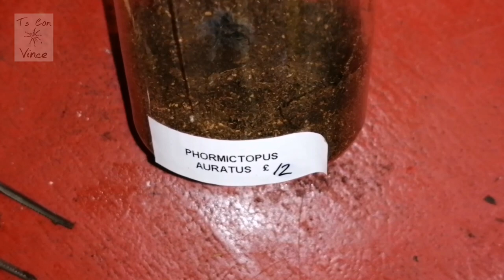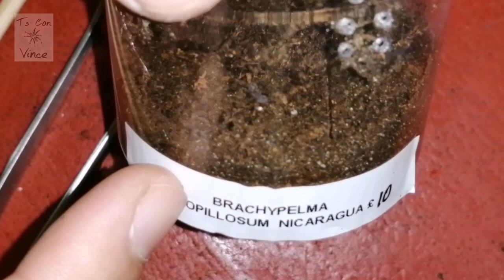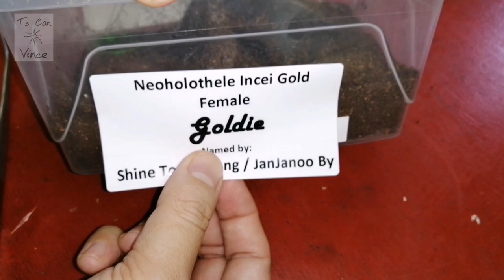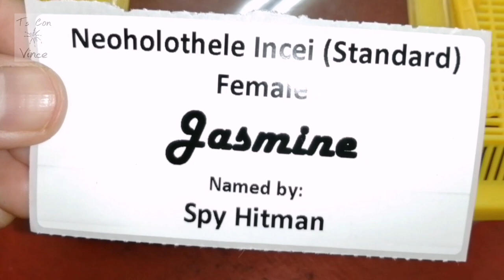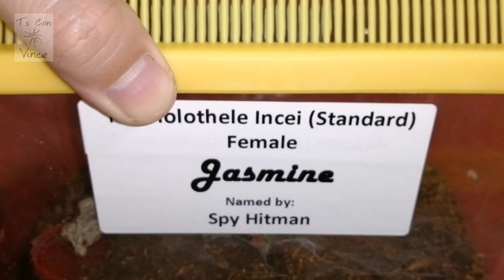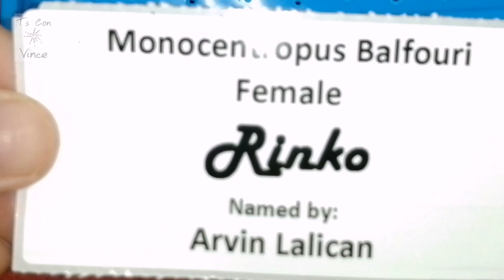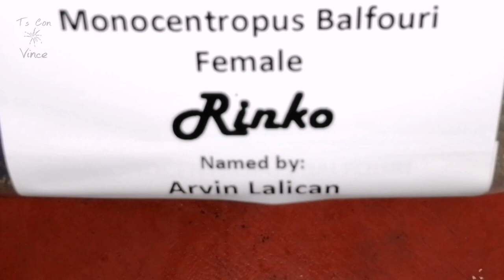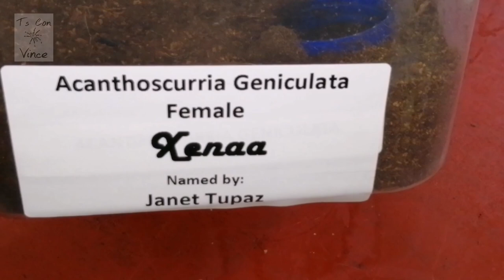WINNERS OF NAME GAME | FEEDING MY TS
VLOG#12: This will be Vince's 2nd attempt to feed Ts on cam, considering that he has more slings as of now. Also, it will be the announcement of the chosen names for the 4 female Tarantulas featured on the previous vlog.

Chosen names:

1. Neoholothele Incei Gold (Adult Female)
     🕷Goldie🕷 by Shine Tomimbang & JanJanoo By

2. Neoholothele Incei - standard (Adult Female)
     🕷Jasmine🕷 by Spy Hitman

3. Monocentropus Balfouri (Juvenile Female)
     🕷Rinko🕷 by Arvin Lalican

4. Acanthoscurria Geniculata (Adult Female)
     🕷Xenaa🕷 by Janet Tupaz

Congratulations to those suggestions I have chosen.
You will surely be part of my hobby, forever 😊❤🕷